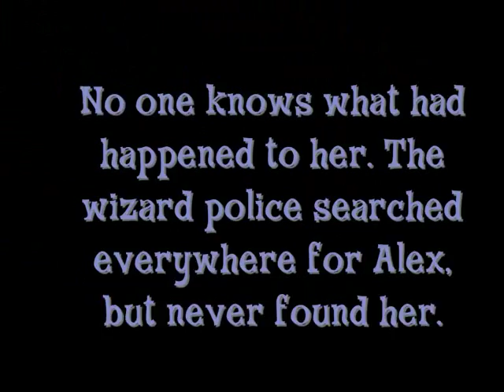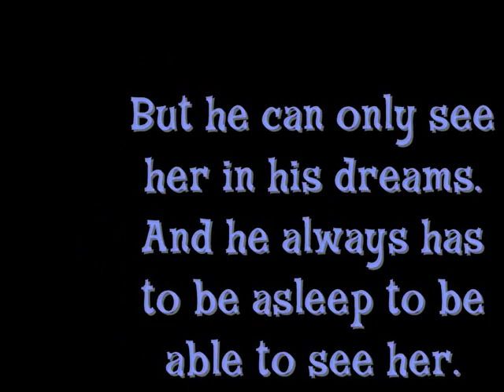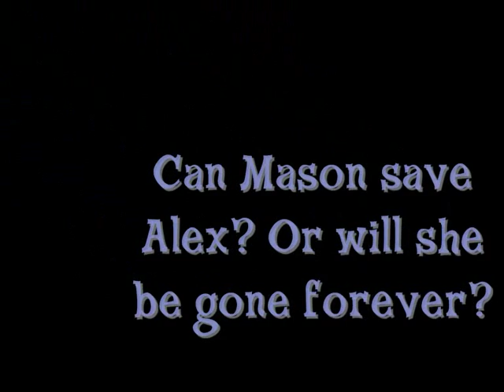Wide Awake ~ Trailer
OK, I know I'm still doing that 'Haunted' story here on Youtube, but I've had this idea since I first heard this song! I just love the song and I love Selena & Gregg, but I haven't done a Malex story yet, so here it is; Wide Awake!

Alex Russo & Mason Greyback were the perfect couple until Alex lost the Wizard competition. Now that she's a mortal, Alex and Mason could no longer date as mortals and werewolves are forbidden to date, so they had no choice but to break up. Mason left Waverly Place, leaving Alex heart-broken. Then, one night after Mason left, Alex disappeared. The Wizard police looked everywhere for her, but never found her.
One year later, Mason returns to Waverly Place, having just learned Alex's disappearance. Every time Mason goes to sleep, he dreams of Alex. She talks to him in his dreams. But Alex is in danger. There's a strange, unknown man who wants her to himself. And now that she's a mortal, she can't do anything to save herself. Only Mason can save Alex now. But since everyone except Max believes she's dead, Mason and Max set off to save Alex. But will they ever find her? And will Mason still want Alex when she's hiding a dark secret?

Selena Gomez as Alex Russo
Gregg Sulkin as Mason Greyback
David Henrie as Justin Russo
Jake T. Austin as Max Russo
Jennifer Stone as Harper Finkle
Maria Canals Barrera as Theresa Russo
David DeLuise as Jerry Russo
Dan Benson as Zeke Beakerman
& Nick Roux as Chase

Based on the song 'Wide Awake' by Joe McElderry.

The story is now on fanfiction.net. I'm still working on the chapters.